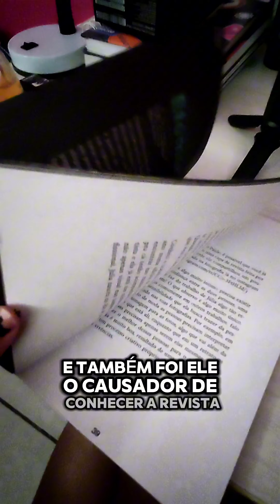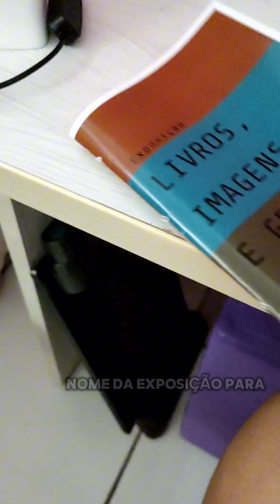Natal terá exposição de fotolivros nesta sexta, 10 de maio, às 18 horas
A exposição acontecerá no @margemhub e todos os detalhes podem ser visto no brechando.com.